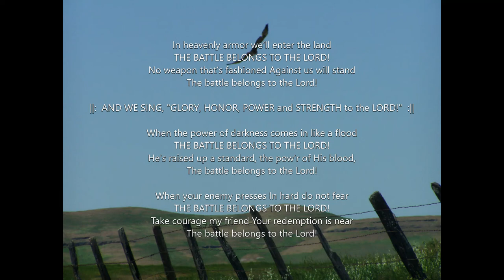Battle Belongs to the Lord lyrics acpla